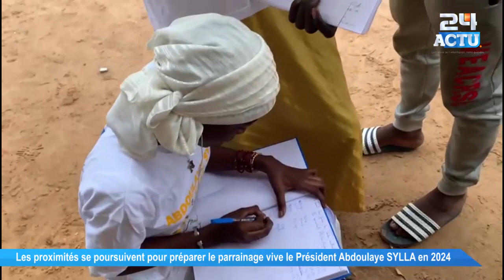Les proximités se poursuivent pour préparer le parrainage vive le Président Abdoulaye SYLLA en 2024